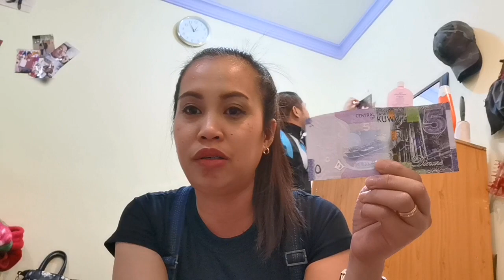COUPLE CHALLENGE GAMES (chubby bunny) #23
Laughtrip muna tayo mga ka beshie, Pampa good vibes Lang.. Sakit sa tiyan sa kakatawa, Napa challenge ko rin ang asawa ko. Happy birthday to me Pala